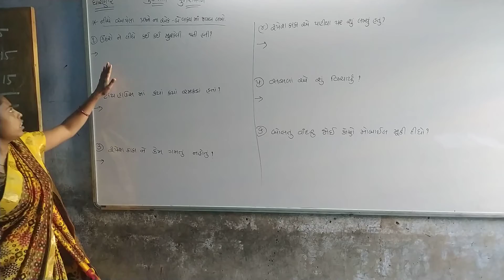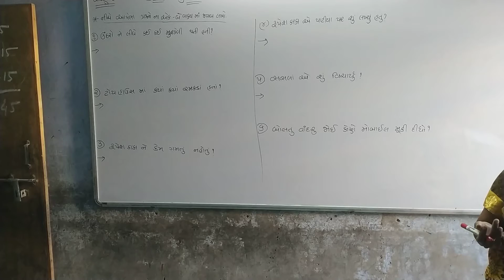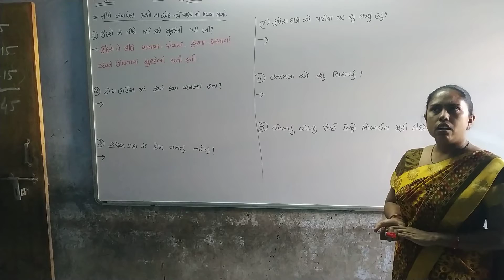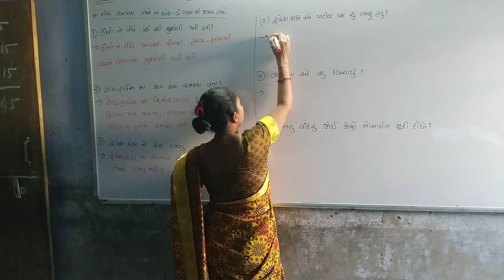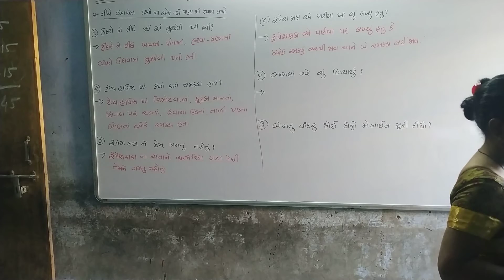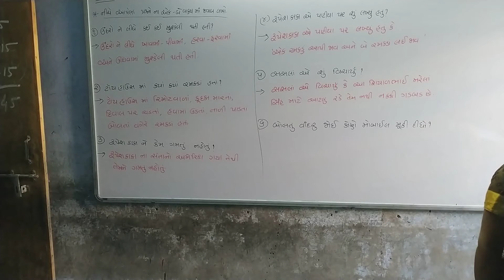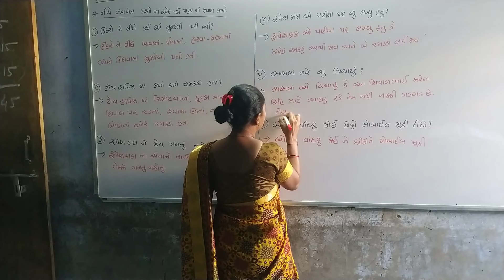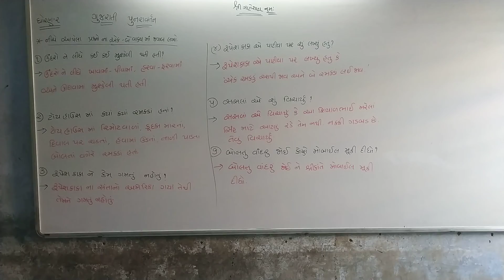ધોરણ ૨ ગુજરાતી પુનરાવર્તન